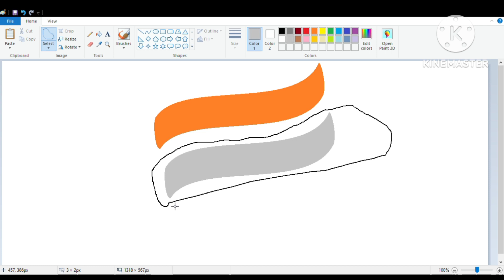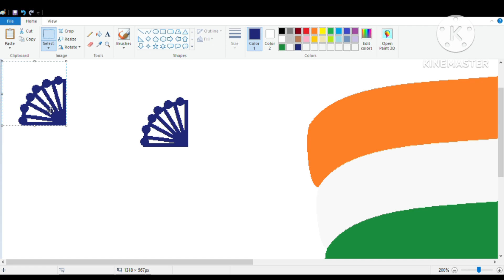How to draw Indian Flag in Ms Paint | Republic Day Best Drawing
In this video I will show you how to draw Beautiful Indian Flag on your computer easily using Simple Paint program.